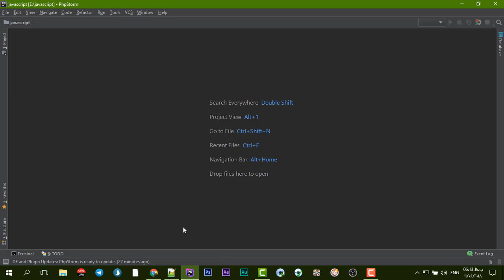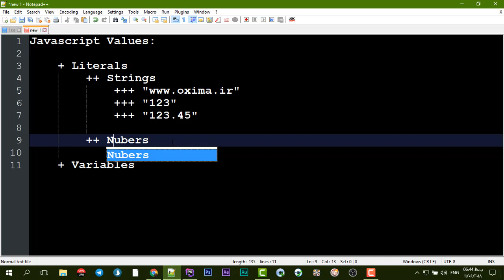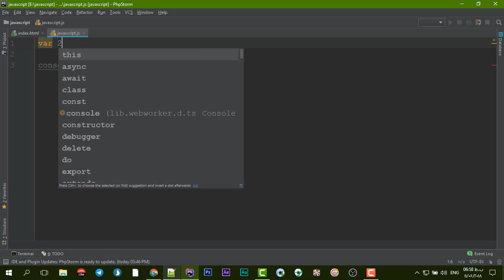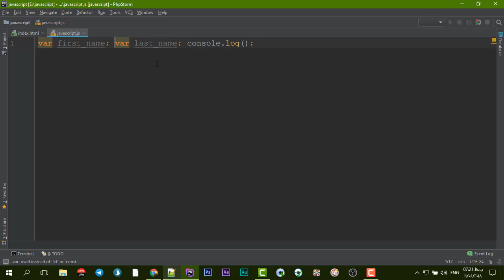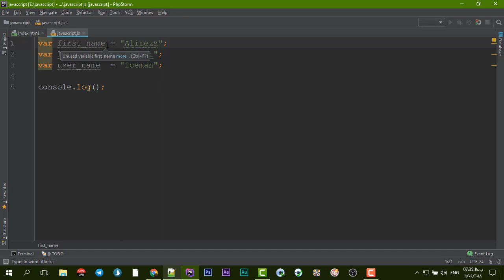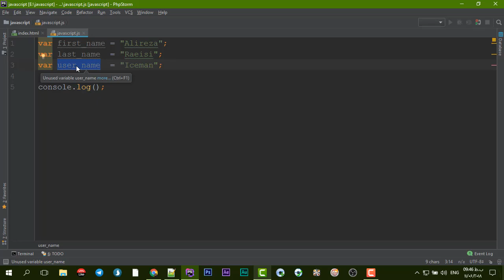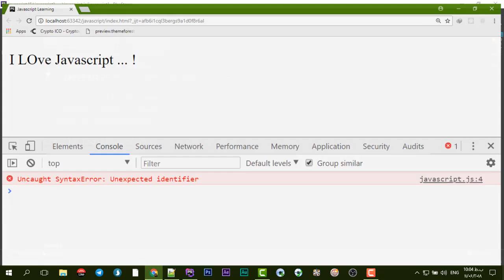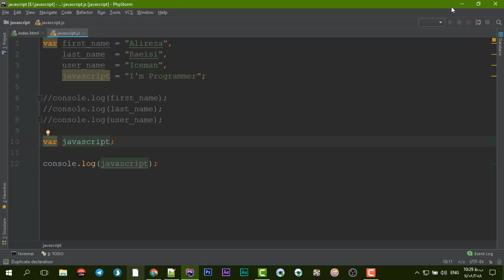عملگر ها و عملوندها در جاوااسکریپت - بخش اول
این جلسه به شرح موارد زیر می پردازیم :

✅ آشنایی با انواع مقادیر در جاوااسکریپت
✅ آشنایی با Literal ها و انواع آن در جاوااسکریپت
✅ آشنایی با متغیرها و انواع آن در جاوااسکریپت
✅ قوانین نام گذاری متغیرها در جاوااسکریپت
✅ آشنایی با کلمات رزرو شده در جاوااسکریپت
✅ آشنایی با انواع روش های مقدار دهی اولیه متغیرها در جاوااسکریپت
✅ آشنایی با عملگر واگذاری در جاوااسکریپت
✅ آشنایی با سیمیکالون (Semicolons) و نقش آن در جاوااسکریپت
✅ آشنایی با برخی از قوانین و قراردادهای نوشتاری در نگارش دستورات جاوااسکریپت

⚠️ توجه :
جهت خرید و ثبت نام در دوره آموزشی "جاوااسکریپت را قورت بده" و دریافت اطلاعات بیشتر به وب سایت اُکسیما به آدرس زیر مراجعه کنید: